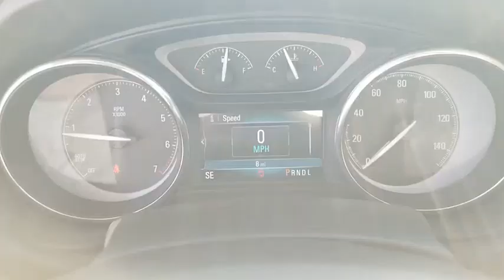2020 Buick Envision San Angelo TX K201010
2020 Buick Envision FWD 4dr Preferred

Heated Seats, Onboard Communications System, TRANSMISSION, 6-SPEED AUTOMATIC, ELEC... Back-Up Camera. DARK MOON BLUE METALLIC exterior and LIGHT NEUTRAL/EBONY ACCENTS interior, Preferred trim. EPA 29 MPG Hwy/22 MPG City! AND MORE! KEY FEATURES INCLUDE Power Liftgate, Heated Driver Seat, Back-Up Camera, Onboard Communications System, Aluminum Wheels Keyless Entry, Privacy Glass, Remote Trunk Release, Steering Wheel Controls, Child Safety Locks. OPTION PACKAGES TRANSMISSION, 6-SPEED AUTOMATIC, ELECTRONICALLY-CONTROLLED with Driver Shift Control (STD), ENGINE, 2.5L DOHC 4-CYLINDER SIDI with Variable Valve Timing (VVT) (197 hp [147 kW] @ 6300 rpm, 192 lb-ft of torque [260 N-m] @ 4400 rpm) (STD), AUDIO SYSTEM, BUICK INFOTAINMENT SYSTEM, AM/FM STEREO, SIRIUSXM with 8 diagonal Color Touch Screen, includes 2 USB ports, Bluetooth streaming for audio and select phones and Phone Integration for Apple CarPlay and Android Auto capability for compatible phone (STD). Buick Preferred with DARK MOON BLUE METALLIC exterior and LIGHT NEUTRAL/EBONY ACCENTS interior features a 4 Cylinder Engine with 197 HP at 6300 RPM*. EXPERTS RAVE Great Gas Mileage: 29 MPG Hwy. BUY FROM AN AWARD WINNING DEALER Our experienced and professional staff here at Mitchell Buick-GMC in San Angelo, Texas, your Midland GMC and Buick, serving Ballinger and Odessa, is here to help you choose the perfect vehicle. Give us a call, send us an e-mail, or just come by and see us from any of the neighboring cities of Midland, Ballinger, Odessa, or any city in Central Texas. Horsepower calculations based on trim engine configuration. Fuel economy calculations based on original manufacturer data for trim engine configuration. Please confirm the accuracy of the included equipment by calling us prior to purchase.